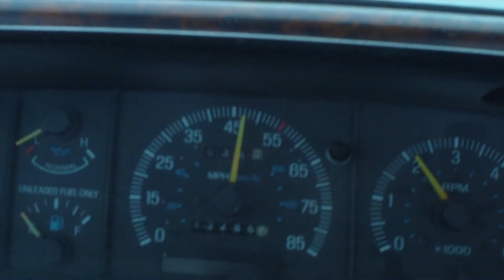Montana white out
Monarch Montana